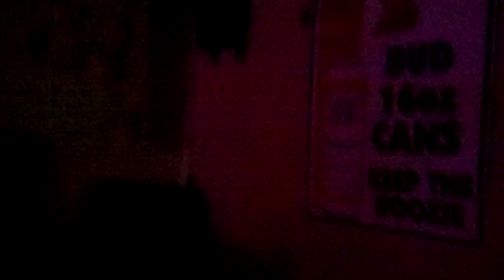spankys july 30,2011